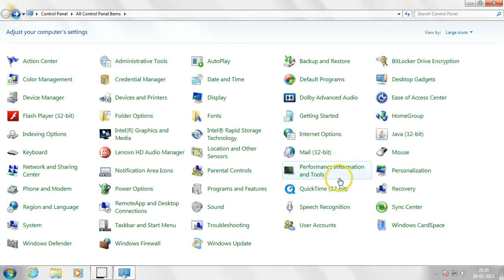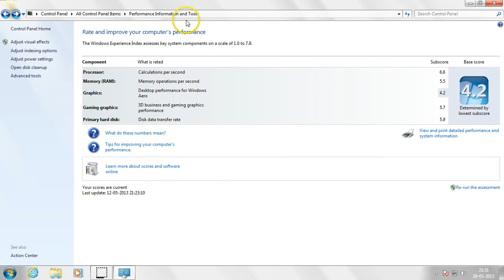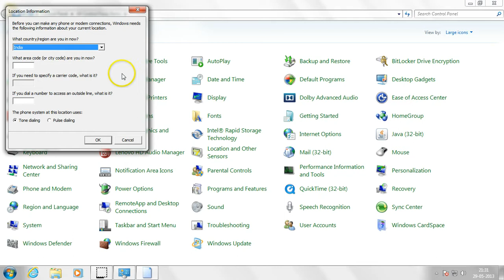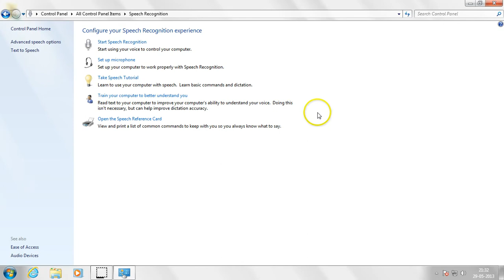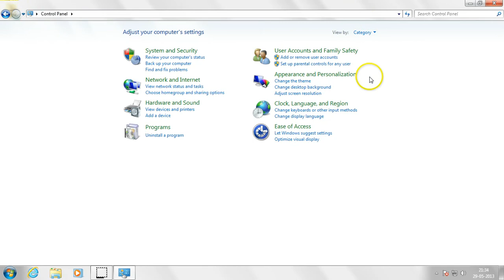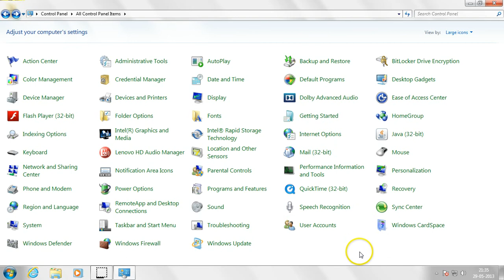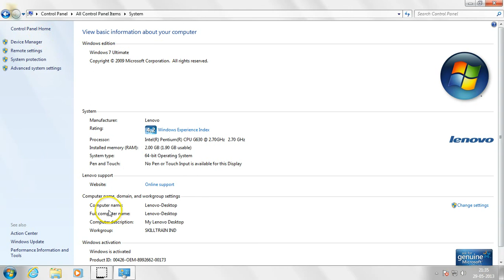Understanding Control Panel in Windows 7 - Part 4 (Hindi)(हिन्दी)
This lesson will help you understand how to use the Control panel in Windows 7